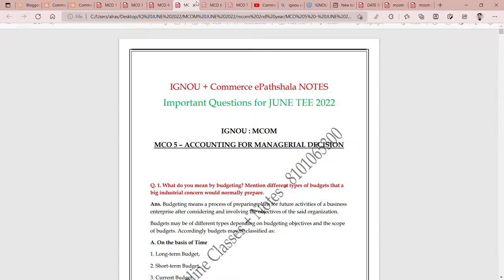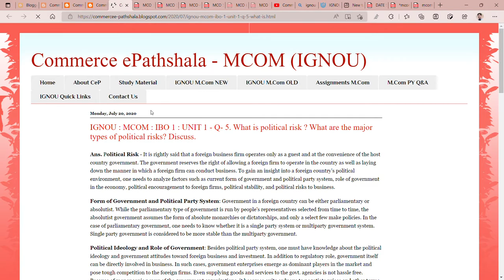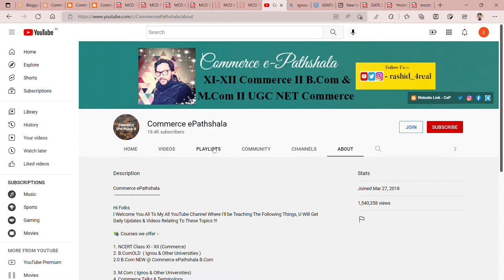IGNOU MCOM EXAM DATES FOR 1ST YEAR TEE JUNE 2022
Commerce ePathshala